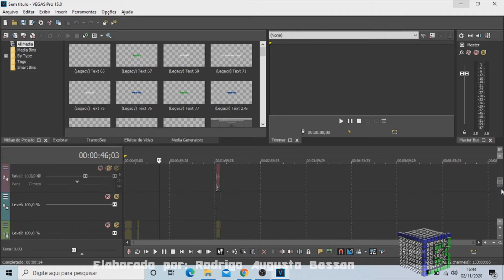O vídeo não aparece no Sony Vegas, saiba como resolver agora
Aprenda como aparecer o vídeo no Sony Vegas

Quer fazer voltar o vídeo no Sony Vegas, pois a tela esta preta?
Então a resposta para voltar a tela de visualização no vegas, de forma rápida e objetiva, é seguir essas dicas para criar seus projetos de forma mais eficientes.

Esse vídeo: O vídeo não aparece no Sony Vegas, saiba como resolver agora, vai te ensinar:

• aparecer a tela de visualização no Vegas;
• resolver o problema do tela do vídeo não aparecer no vegas;
• Voltar a aparecer a tela de exibição do vegas.

Visite a playlist sobre o Sony Vegas, contendo mais vídeos gratuitos sobre o assunto.

Forte abraço!